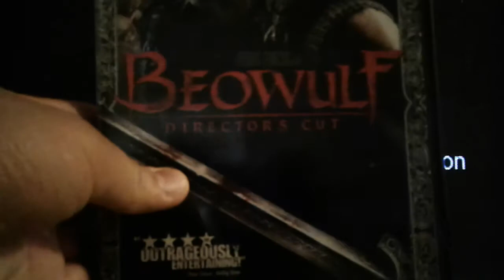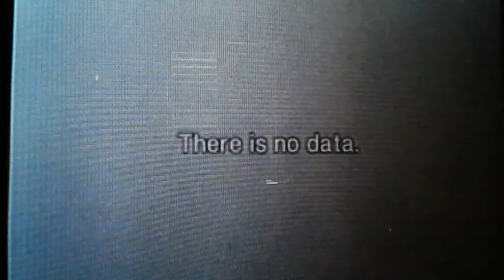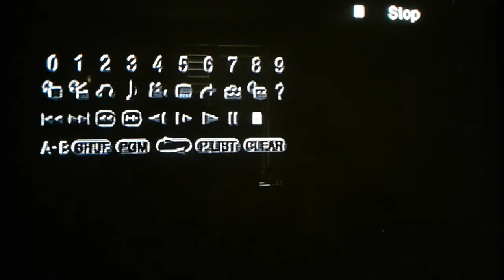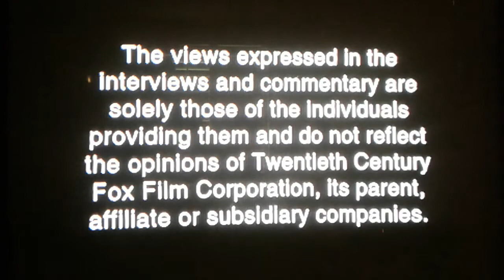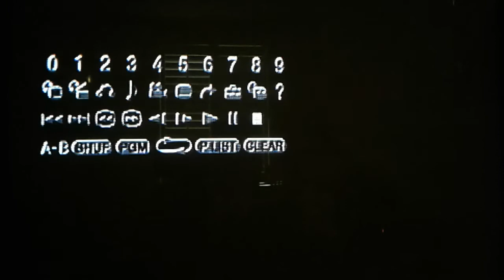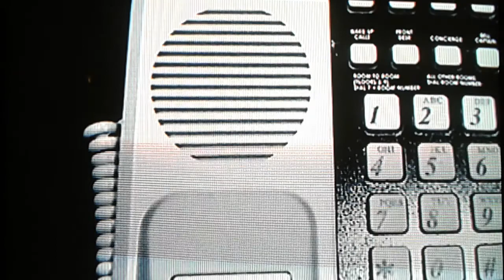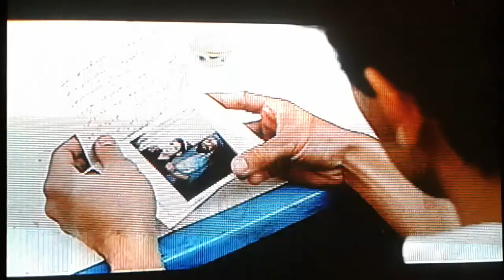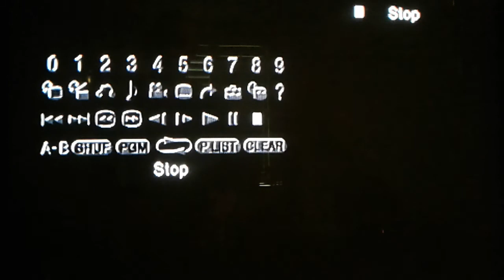Quadruple Feature DVD Opening